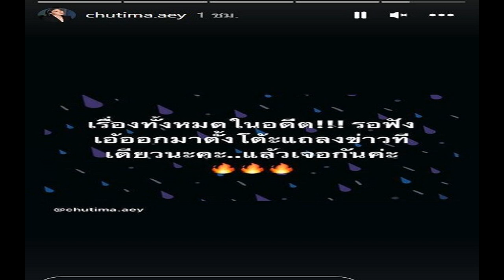ช่วงนี้สดใสมีความรัก เซอร์ไพรส์ แอฟ ทดลองเป็นแฟนกับใคร พีกเมาเลิฟซีน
ลองดูครั้งแรกในชีวิต ตกใจขอเป็นแฟนทางโทรศัพท์ ล้วงข้อมูลที่ไม่มีใครรู้มาก่อน ช่วงนี้สดใสมีคนข้องใจความรัก? แอฟ เผยทดลองเป็นแฟนกับใคร พีกเมาเข้าเลิฟซีน
ไตเติ้ล กิตติภัค มาล้วงความแซ่บ แอฟ ทักษอร ที่ซ่อนไว้ไม่มีใครรู้มาก่อน ใน เติ้ลรู้โลกรู้ เผยคลิป “”แอฟ ทักษอร” ช่วงนี้สดใส มีคนข้องใจ ความรักเป็นไงคะพี่สาว” พร้อมทั้งบอกด้วยว่า “ขอร่างปรางทองออกก่อนด่วน! วันนี้ชีไตเติ้ลขอจ่อไมค์พี่แอฟเม้าท์ ‘สถานะความรักปัจจุบัน’ เพราะช่วงนี้พี่แอฟดู lifely & happy เวรี่มัชสุด ๆ และจ้อเพลินจนเผลอหลุดเรื่องที่เคยลองเป็นแฟนกับหนุ่มคนนี้!!! แถมฮีเป็นคนขอลองคบ! อมก เริ่ดเว่อร์! ฮีคนนั้นจะเป็นใคร! รอฟังเฉลยเล้ย
โดยตอนหนึ่ง เติ้ล ถาม แอฟ ถึงตัวอย่างซีรีส์ หารักด้วยใจเธอ ต้องมีฉากเมา แอฟ ยอมรับว่า อันนั้นยากเพราะจริงๆชีวิตไม่เมา (เติ้ล : แต่เล่นเหมือนจริงมาก นนกุล บอกเหมือนจริงมาก) วันนั้นเขากลัวเลยนะ เอาอย่างนี้ ปกติเขาจะน่ารักมาก เขาจะรอกลับบ้านพร้อมกัน ถึงแม้ว่าเขาจะถ่ายจบก่อน ถ้าไม่ได้ห่างกันเยอะ เขาจะรอ แต่วันนั้นที่ถ่าย ฉากเมาเลิฟซีน ถ่ายจบเขากลับบ้านเลย เอ่อ แอฟทำอะไรผิดหรือเปล่า
เปิ้ล ผู้จัดการ แอฟ ถึงกับร่วมเม้าธ์แอฟว่า น้องอ่ะตกใจ แล้วน้องรู้สึกว่า กลิ่นแบบแรงมาก น้องบอกผมกลับแล้วครับพี่ (เติ้ล : พี่แอฟทำการบ้านเตรียมตัวก่อนเข้าฉาก) แอฟ ยอมรับว่า นิดหนึ่ง ในบทมันไม่ใช่เมาอย่างเดียว เหมือนมันเป็นเลิฟซีนด้วย (เติ้ล : เลยต้องมีย้อมใจไปก่อนนิดหนึ่ง) ใช่ค่ะ
เติ้ล ถึงกับฮารีบบอกว่าคนจะไม่ว่าขี้เมาแต่คนจะบอกตายแล้ว ทักษอร กินเหล้า พอๆกับทักษอรเต้น แอฟ ช่วยเสริมว่า แรงพอๆกัน ทักษอรใส่ขาสั้น ข่าวพร้อมๆกับเต้น
เติ้ล ยังถามถึงในเรื่องนี้ก่อนถ่าย ตอนถ่าย ในเรื่องต้องเล่นเป็นแฟนกันเจ้านายกับลูกน้อง (แอฟ : ไม่ใช่ลูกน้องด้วยเป็นเด็กฝึกงาน) มีช่วงหนึ่งที่เขาป่วย แล้วพี่แอฟส่งอาหารไปให้เขา เขาเลยอยากทดลองทำเวิร์คช็อป ทำอะไรเอ่ย

แอฟ เล่าว่า ทดลองเป็นแฟนกัน ( เติ้ล : กรี๊ดหนัก ) ทางโทรศัพท์ ทดลองกันวันละ 15 นาที 30 นาที ตอนนั้นเป็นช่วงที่เขาไม่สบาย ส่งอาหารให้ ช่วงนั้นเป็นแบบนี้เยอะ ใครเป็นเราก็ส่ง ช่วง แอฟ ไม่สบายเหมือนกัน เขาโทรมา เขาโทรมาขอเวิร์คช็อป เขาก็ส่งอาหารให้เหมือนกัน วันแรกไม่สบาย เขาส่งมาให้ก่อน ส่งของเยี่ยมมาน่ารัก วันต่อมา ก็ขอ (เวิร์คช็อป)
แอฟ ยังบอกอีกว่า เป็นครั้งแรกในชีวิตที่ทำอะไรแบบนี้ คือ เวิร์คช็อปเป็นตัวละครเลย เขาก็เขียนมาแบบเด็กเนิร์ดอ่ะเนอะ เขียนมาเป็นคู่มือแบบละเอียดเลย จะเวิร์คช็อป โจทย์คืออย่างงี้ๆๆ เราจะอย่างงี้ๆๆ แล้วก็ไม่มีข้อจำกัดใดๆ เขียนโจทย์ สถานการณ์มาแล้ว การพูดถึงสถานที่หรือเหตุการณ์ใดๆ จะไม่เกิดขึ้นจริง กลัวเราไม่กล้าพูด ไม่กล้าเล่น จะได้สบายใจ
“ตอนแรกตกใจต้องอย่างนั้นเลยเหรอ ไม่เคยทำ เลยตอบไปว่าพอดีแอฟยังเจ็บคออยู่ เสียงหายอยู่ ไม่แน่ใจว่าจะทำยังไง เราก็เขินนะจะเวิร์คช็อปทางโทรศัพท์ ทุกทีจะเวิร์คช็อปต้องมีครูแอ๊กติ้ง ทำแบบนี้ทำไม่เป็นเลยตอบแบบนั้นไปก่อน วันต่อมาก็เราอาจจะต้องมาเวย์ใหม่ๆบ้าง นี่คือประโยชน์กับการทำงานกับเด็กรุ่นใหม่ เราอาจต้องเปิดใจ ต้องกล้ารับฟัง ข้อเสนอความคิดเห็นคนรุ่นใหม่ ก็ลองดู”

แอฟ เผยเริ่มจาก 15 นาที เขาไม่ได้บอกหรอกว่าเขาจับเวลา เราสังเกตเวลาตอนวาง 15 นาทีเป๊ะ น่าจะต้องตามกฎกติกา แต่ตอนหลังก็เลยนะ ( เติ้ล กรี๊ดอีกแล้ว ) เราไม่ได้พูดตามบท แต่พูดตามคาแร็กเตอร์ ตามสถานการณ์นั้นเลย ก็ปนกับของจริง ตอนนั้นโทรมาก็จะเป็นแบบช่วงไม่สบาย เขาจะเป็นแบบแกล้งดุ แกล้งอะไร เหมือนปรามๆ รอลุ้นตอนออนแอร์นะ